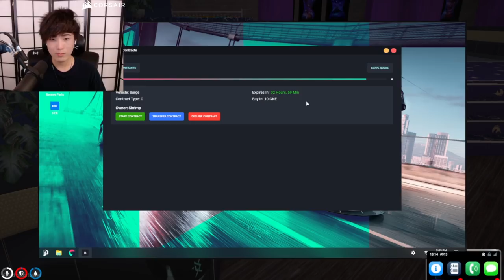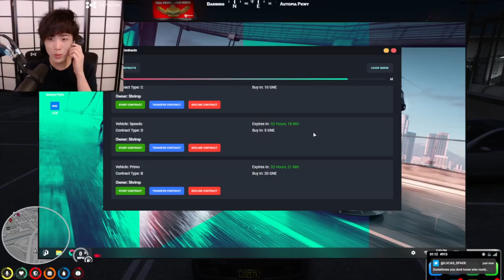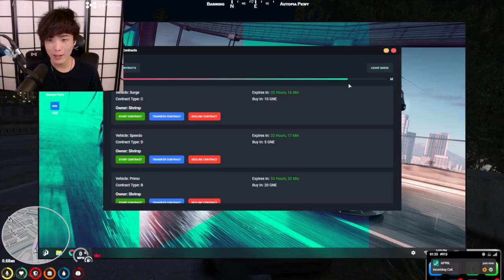"MoBa Gaming" Sykkuno" (Part.1) hi hi !! Grand Theft Auto V ^_^ 10|04|21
"MoBa Gaming" Sykkuno" (Part.1) Live
hi hi !! Grand Theft Auto V ^_^ 10|04|21